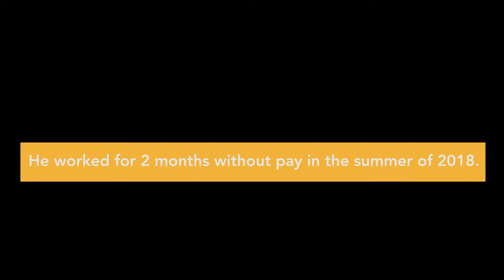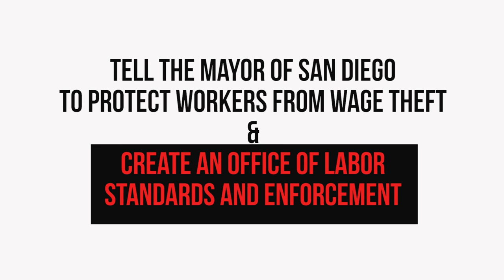Stop WageTheft!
Nationally wage theft costs workers more than $50 billion a year, but most workers are hesitant to come forward due to fear of retaliation and a lack of understanding of their rights.

Fear of retaliation is why a client of the Employee Rights Center asked that his name and face not be used when telling his story yet, he still wanted to share his experiences to help others and change the system.